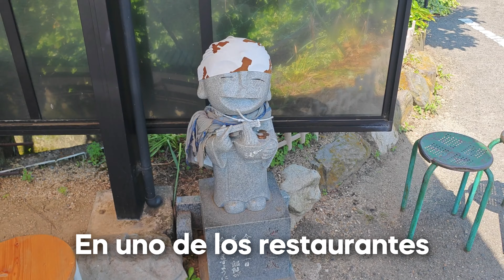EPIC ASIA TOUR #14 // EL MEJOR UDON DE JAPON // VISITANDO LA ISLA DE KAGAWA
Te animas a entrenar artes marciales conmigo???

Asia Tour #14

En este vídeo podrás ver pequeños momentos de que se siente en este bello país como es Japon en este país he vivido algunas aventuras. Y pronto veréis mucho más vídeos de estas aventuras.

Estate atento que subiré más vídeos de las aventuras que vamos viviendo ❤️🫰❤️🫰❤️🫰❤️